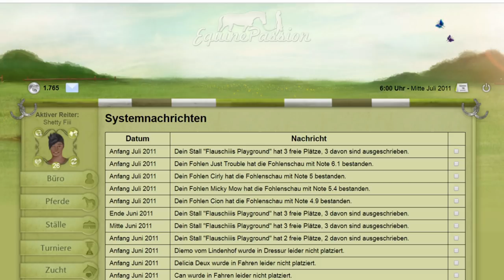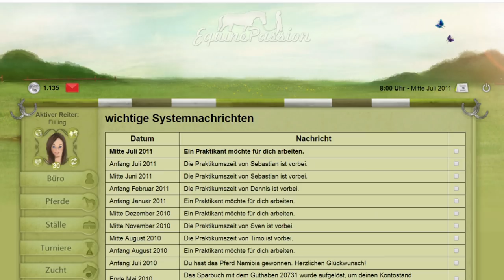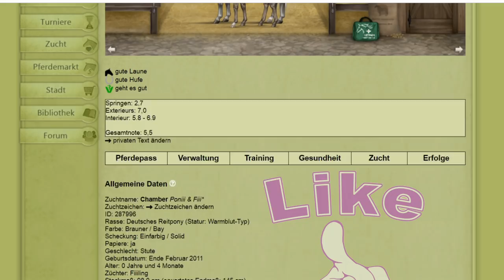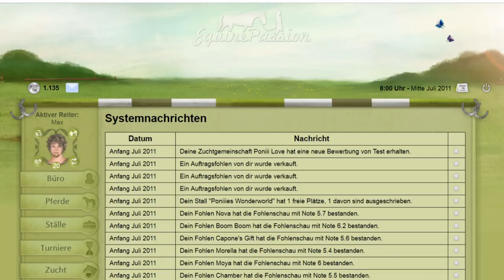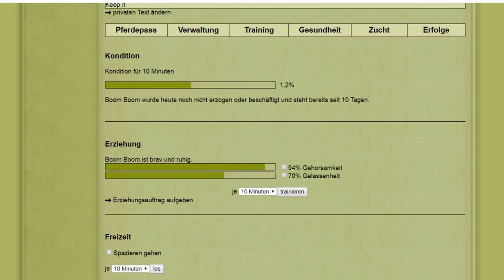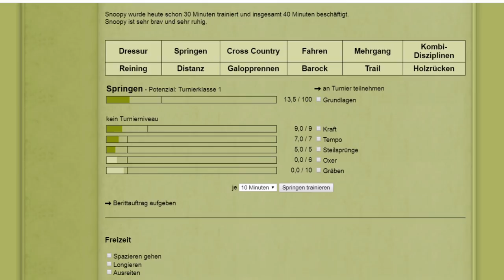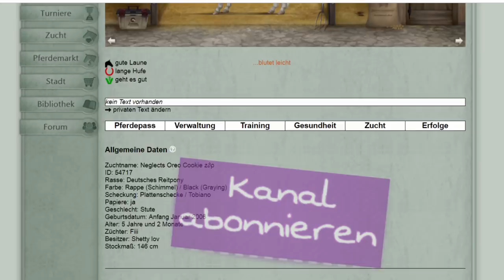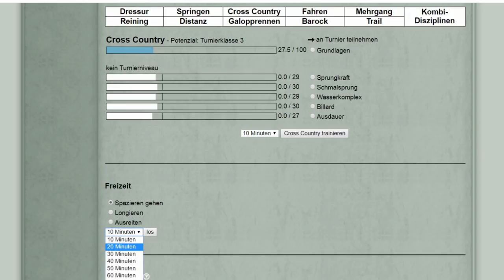EquinePassion [Vollversion] Let's Play: #106 – Schwere Entscheidung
EquinePassion ist ein Browsergame für Pferdefans, das richtig detailliert und umfangreich gestaltet ist. Zuerst beginnst du ohne jegliche Fähigkeiten mit deinem ersten eigenen Pferd. Als Spieler kannst du selbst entscheiden in welche Richtung sich dein Account entwickeln soll. Du kannst dich in der Pferdezucht, im Stallmanagement, im Turniersport und sogar im Tierschutz selbstständig machen. Die Entwickler sind Natalie Chrost und Jaqueline Klein.

Seit dem 01.03.18 ist das Spiel neu gestartet mit einer kostenpflichtigen Vollversion und einer kostenfreien Demoversion. In der abgespeckten Version verzichtet man z.B. auf einen eigenen Stall, Familiengründung und interne Jobs.

EquinePassion befand sich seit dem 01.01.15 in der offenen Testphase. Dazu gibt es auf meinem Account schon über 100 Videos zur Playlist geht’s hier:

Meine Accounts:
Fiiiling (in der Vollversion für die DRP-Zucht)
Shetty Fiii (in der Vollversion für die Shetty-Zucht)
Fiii (in der Demo als TSV-Account)

Zuchtgemeinschaften:
DRP-Zucht Poniii* Love

Wie komme ich zu EquinePassion?